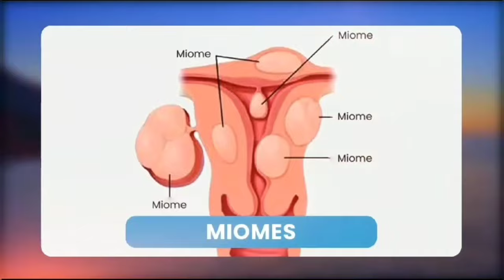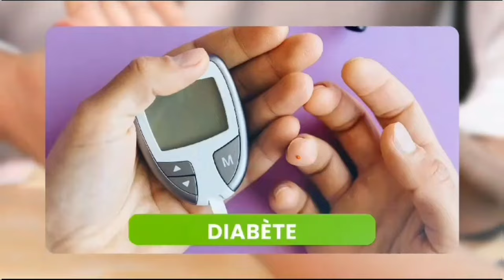TRISTE 💔😭L'ARRIVÉ DE LA MAMAN D'ALEXANDRA AUX CANADA 😭TRES CHOQUER ET INCONSOLABLE 💔OHH MON DIEU